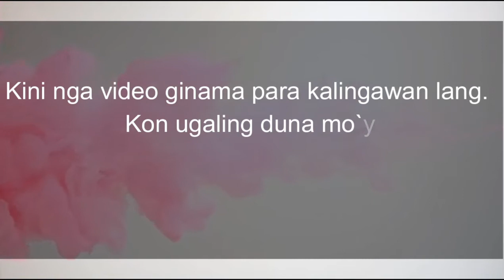preparation for graduation picture